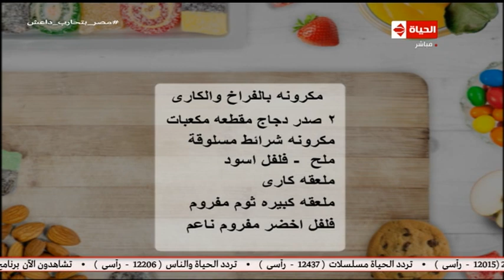المطبخ | طريقة عمل مكرونة بالفراخ والكاري مع الشيف أسماء مسلم